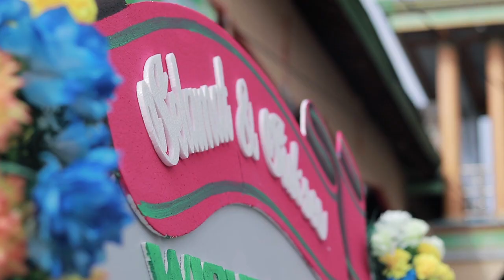WISUDA SARJANA KE VI IAI AL HIKMAH TUBAN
Dokumentasi kegiatan Wisuda Sarjana Ke VI, Institut Agama Islam Al Hikmah Tuban, yang diselenggarakan tanggal 19 Desember 2020